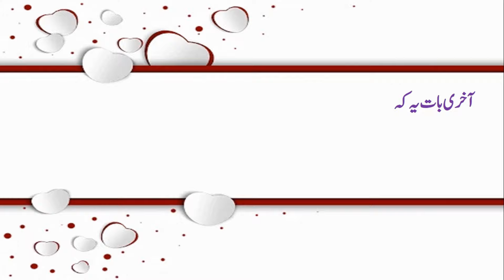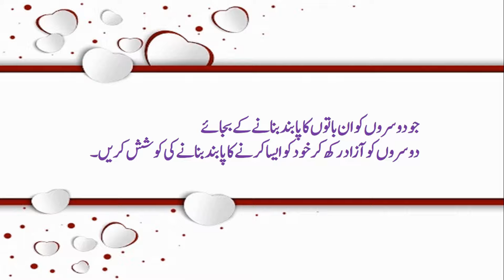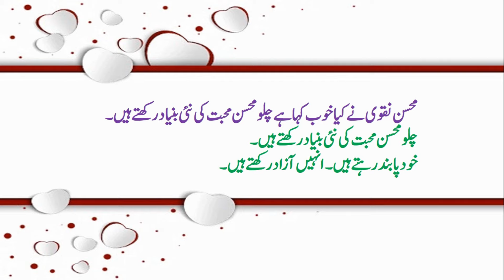What is Love, Selfishness, Helplessness, and Infidelity | Dr. Javed Laghari | URDU/HINDI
This motivational video discusses about the difference between true love, selfishness, helplessness, infidelity, ego, self respect, and liking other people. In this video, detailed discussion is carried out to clarify these concepts.
Dr. Javed Laghari is a motivational speaker and writer.
His main interest includes:
* How to bounce back in life after failure and rejection.
* How to come out of stress, depression, anxiety, pessimism.
This YouTube Channel is a platform where you can change your way of thinking from conventional approach to critical approach about life.
In this channel, you can find life changing motivational videos. If you are suffering from depression, emotional guilt, living in the past, feeling guilty over past mistakes, feeling bad of your loved one betray, this channel is right place for you to bounce back in your life.